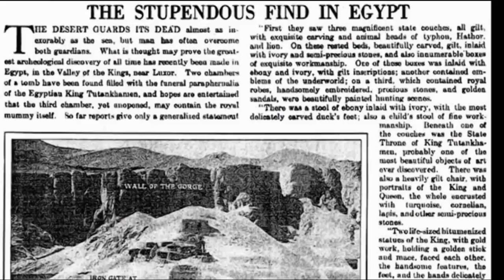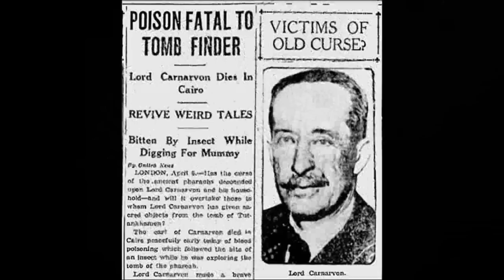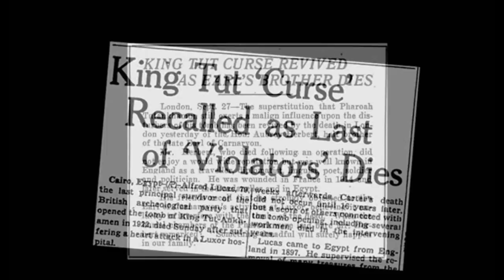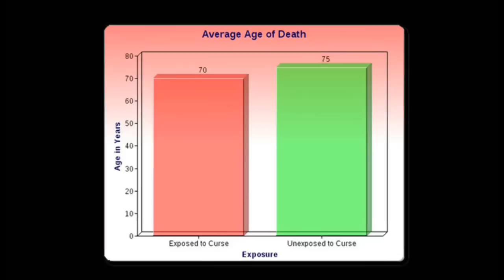The Curse of King Tut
A review of the find of Egyptian King Tutankhamun's tomb by Howard Carter and the possibility it was protected by a curse.